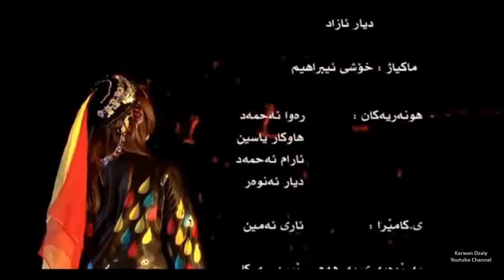Chnar Muhamad - Bayti Agir _Clip | چنار محمد - به‌یتی ئاگر